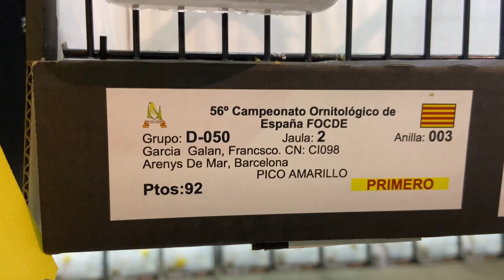📌CONOCES ESTOS CANARIOS? (EXPECTACULARES)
Pájaros que muchos conocéis pero sé que muchos nunca los visteis , por eso  los enseño y espero que os gusten tanto como a mi estos canarios.